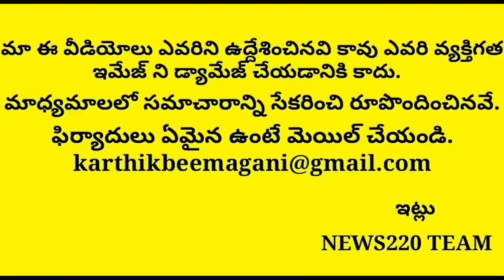BIG Breaking: JC Sensational Comments On Chandrababu..? Never Before Ever After | News220